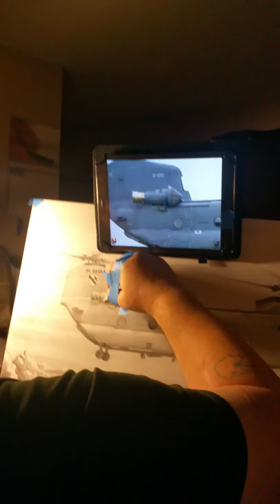Drawing aircraft cont. Chinook helicopter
Techniques for drawing , understanding light and shadows. How to use a blending stump